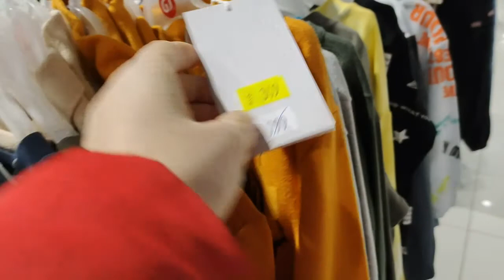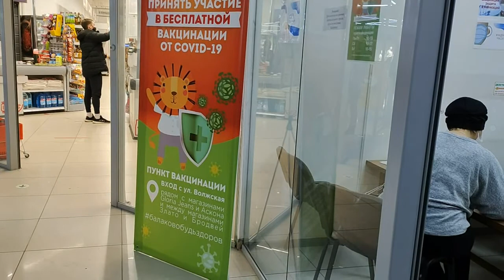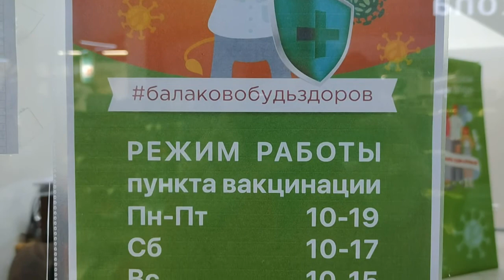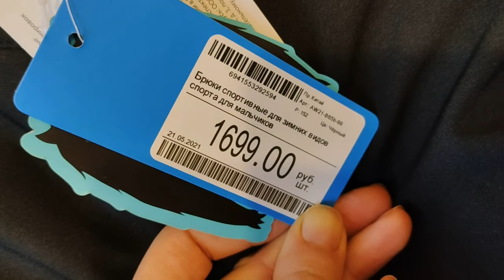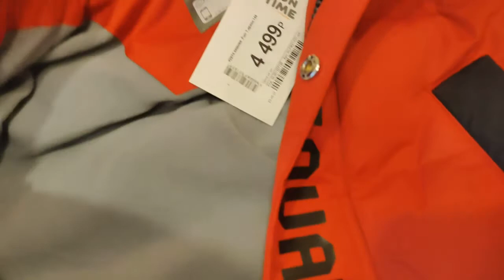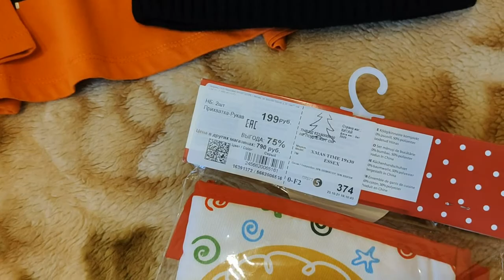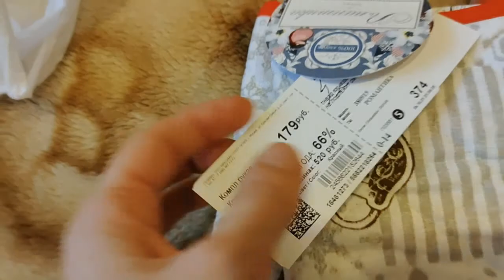13 ноября 2021 сделала прививку/пробежали по ТЦ, купили Саше зимнюю куртку и не только